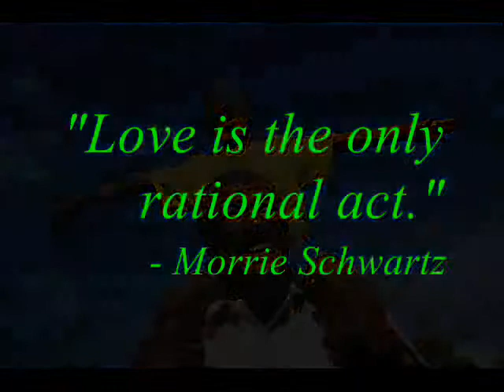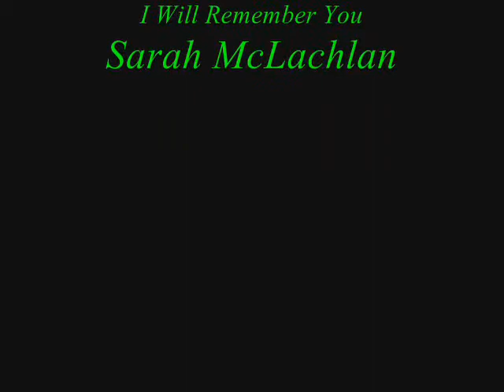AP Lit Morrie Aphorism Songs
A short little video of 4 songs that I thought of when I read a few of Morrie Schwartz's aphorisms in the book: Tuesdays With Morrie.